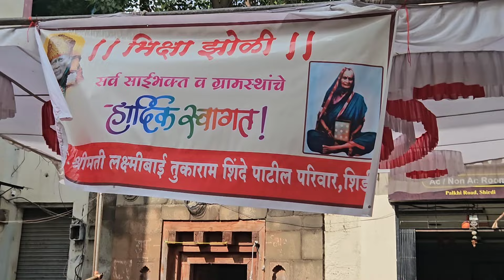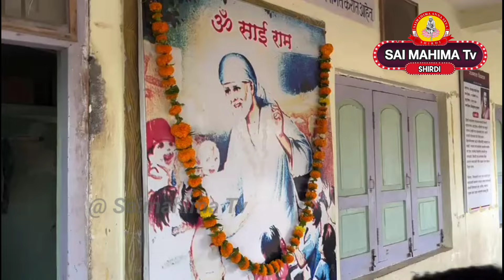சீரடியில் விஜயதசமி முன்னிட்டு ஜோலி பிக்ஷா திருவிழா & சாய்பாபாவின் புண்ணியதிதி மகா அன்னதானம்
இன்று விஜயதசமி முன்னிட்டு ஜோலி பிக்ஷாவுக்கு கோதுமை வழங்கிய பக்தர்களும், அன்னதானம் வழங்கிய பக்தர்களும் மற்றும் எல்லா சாய்  பக்தர்களுக்கும் பாபாவின் பரிபூரண அருளும் ஆசியும் கிடைக்க வேண்டி சாய் மகிமா அன்ன சேவா குழுவினர் சார்பில் மனதார பிரார்த்தனை செய்கிறோம்

இன்று சீரடியில் விஜயதசமி முன்னிட்டு ஜோலி பிக்ஷா திருவிழாவில் அனைத்து சாய் பக்தர்கள் சார்பிலும் 333 கிலோ கோதுமை வழங்கப்பட்டது.

இன்று காது கேட்காத, வாய் பேச முடியாத குழந்தைகளுக்கும், மாற்றுத்திறனாளி குழந்தைகளுக்கும், ஏழை எளிய மக்களுக்கும் அன்னதானம் வழங்கப்பட்டது.

இன்று பாபாவின் புண்ணிய திதி முன்னிட்டு பசு மாடுகளுக்கு கீரை மற்றும் வாழைப்பழங்கள் தானமாக வழங்கப்பட்டது.

நன்றி